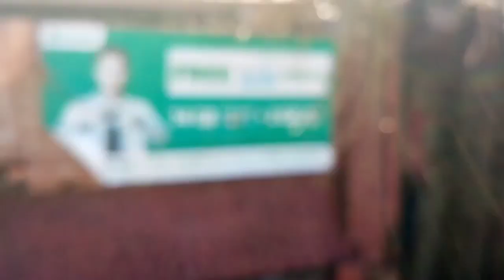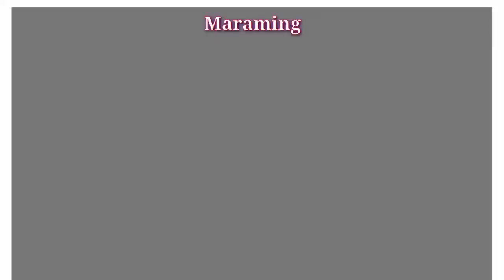LABO CAMARINES NORTE PAGKATAPOS NG BAGYONG ULYSIS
Binaha man ang Aming Lugar
Babangon kami
Sapagka't ang mga Camnortenio ay may matibay na Puso at Pananalig Sa Diyos.